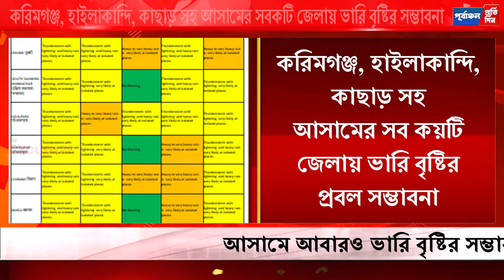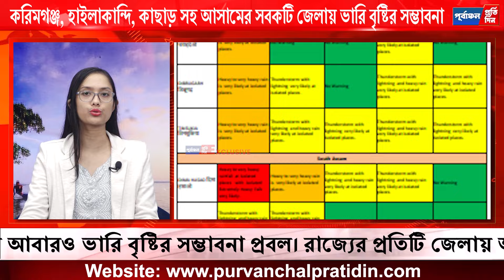আগামী ৩ দিন ভারি বৃষ্টির প্রবল সম্ভাবনা, সত”র্কতা জারি করল আবহাওয়া দফতর।